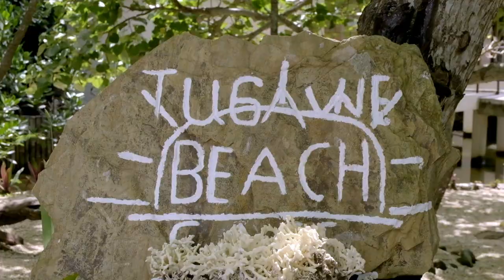05 Between the Hills and Sands - Tugawe Cove Resort - Caramoan, Camarines Sur, Philippines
Tugawe Cove Resort located in Caramoan, Camarines Sur. We visited this place as a pre-nup location. The amenities, food and service are excellent.